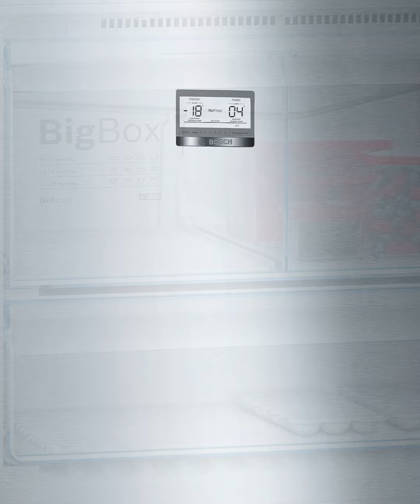Холодильник от Bosch!